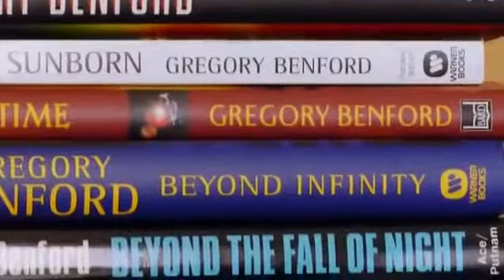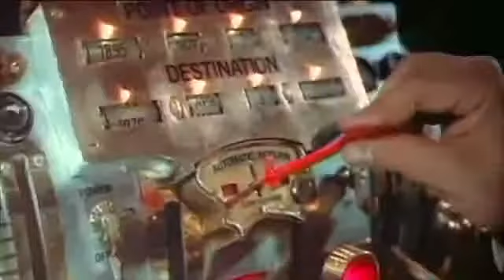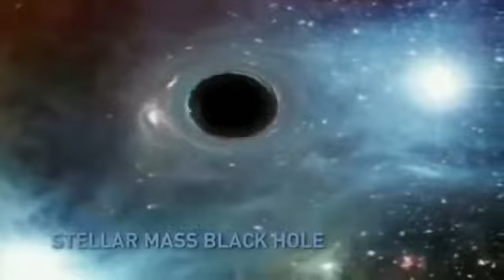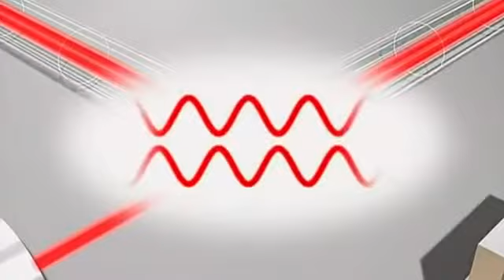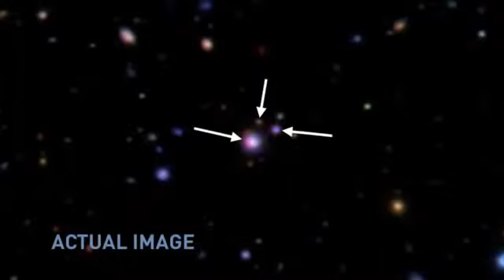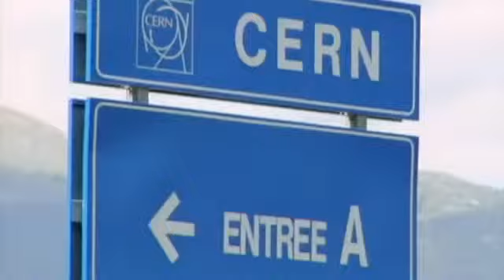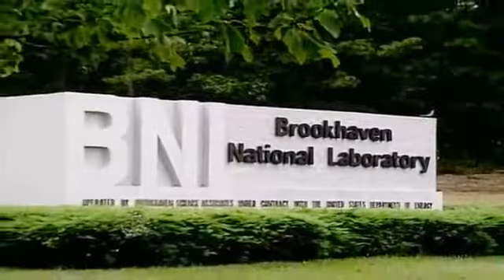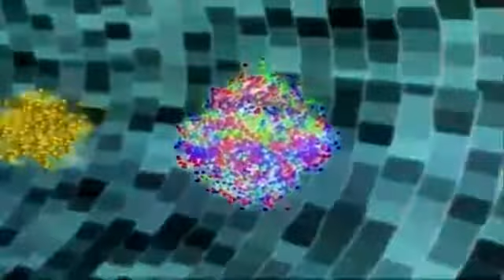UFO Documentary 017 black holes and wormholes